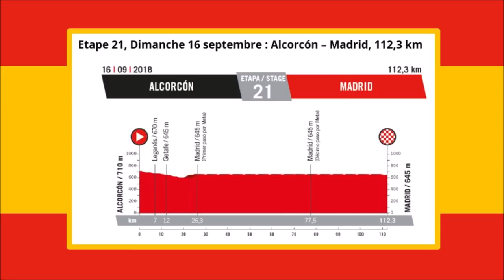Vuelta a Espana 2018 - Mitchelton-Scott - Etape 21 [FR]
Jeu vidéo "Le Tour de France saison 2018" sur XBOX ONE et PS4 (Cyanide / Focus Home Interactive) [FR]

Tour d’Espagne 2018 (fictif) en temps réel :
- Avec le mode My Tour, j’ai essayé de sélectionné les 21 étapes les plus proches possibles de la réalité du parcours de la Vuelta 2018 IRL
- Les compositions d’équipes sont les startlist officielles de la Vuelta, grâce à la personnalisation des équipes du mode éditeur.
- J’ai pris l’équipe Mitchelton-Scott avec Simon Yates en leader, son frère Adam Yates en coéquipier de luxe, et le récent champion d'Europe Matteo Trentin pour les sprints.

- Etape 21 : dimanche 16 septembre
Vuelta IRL : Alcorcon - Madrid (100,9 km)
Vuelta fictive sur le jeu : Houille - Paris Champs-Elysées (56 km)

Editeur(s) / Développeur(s) :  Cyanide  | Focus Home Interactive
Sortie France :  28 juin 2018
Genre(s) : Simulation | Sport
Thème(s) :  Cyclisme
Mode(s) : Jouable en solo | Multi sur le même écran
Description : Tour de France 2018 est un jeu de management et de sport orienté cyclisme. Ce dernier nous place dans la peau d'un cycliste professionnel et nous devrons gérer au mieux nos efforts et nos indications à nos coéquipiers pour espérer remporter le fameux sacre du Tour de France.